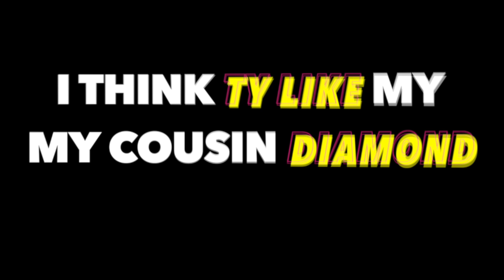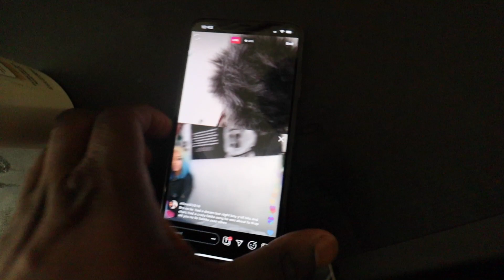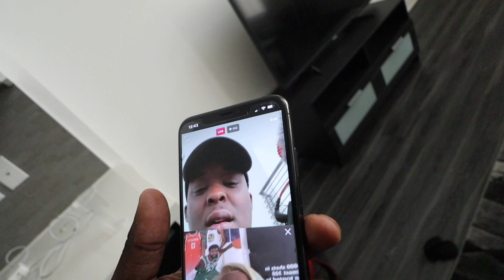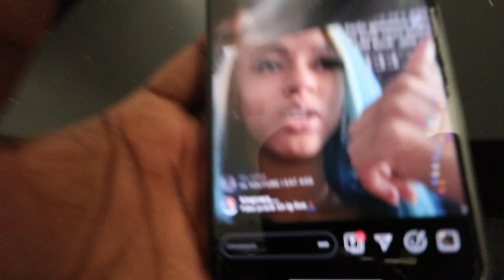I THINK TY LIKE MY COUSIN DIAMOND 🤔* they been spending to much time together *